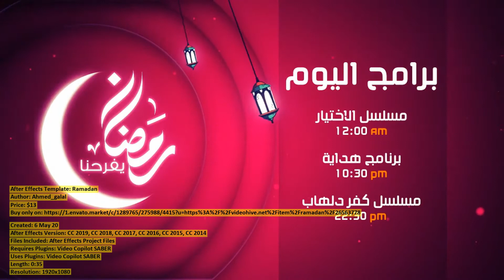Ramadan | After Effects Template | VideoHive 26563778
Created: 6 May 20
After Effects Version: CC 2019, CC 2018, CC 2017, CC 2016, CC 2015, CC 2014
Files Included: After Effects Project Files
Requires Plugins: Video Copilot SABER
Uses Plugins: Video Copilot SABER
Length: 0:35
Resolution: 1920x1080

Category: (openers)

Description: You can use this project in many areas .. such as television programs or for personal or business FULL HD Resolution ...
Dear author Ahmed_galal, if you believe any that the use of the project preview on this channel are not legitimate, please write to e-mail and we will delete your video within 24 hours.